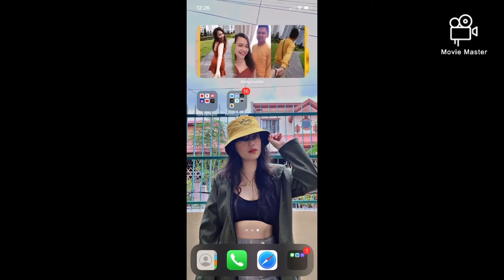IOS14 ( Customize Your iPhone Using WidgetSmith ).💕 | Ayin Herbosa